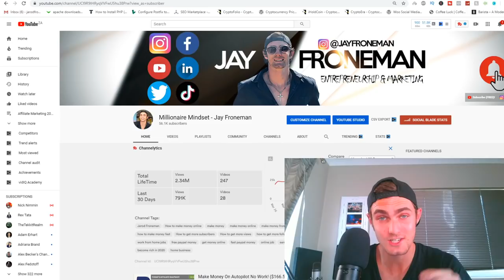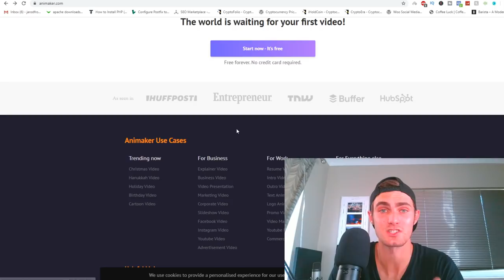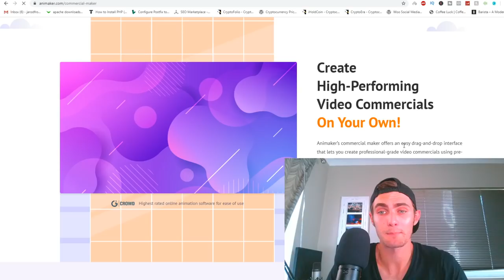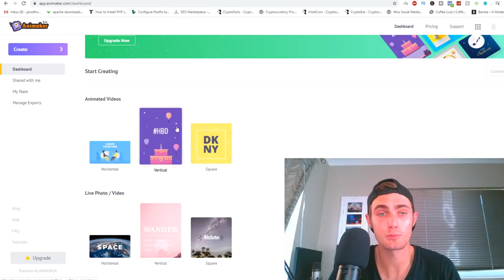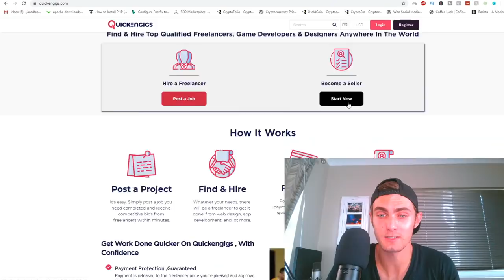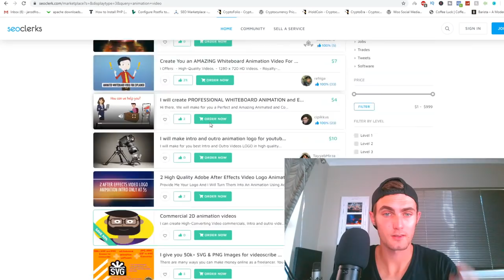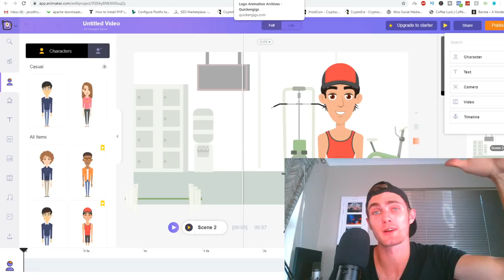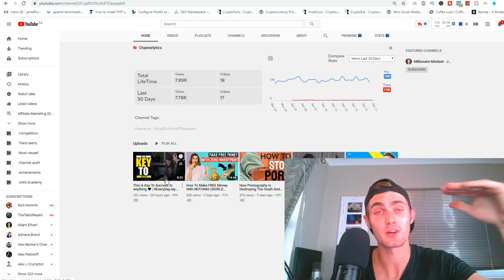How She Made $11,070+ Using This WEIRD Trick (Make Money Online)